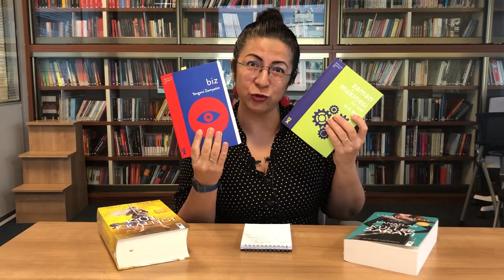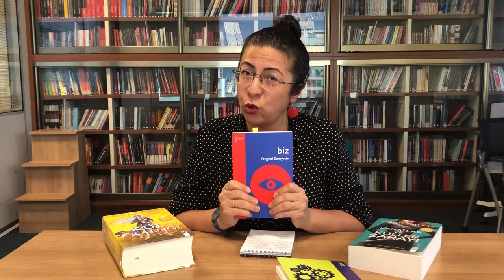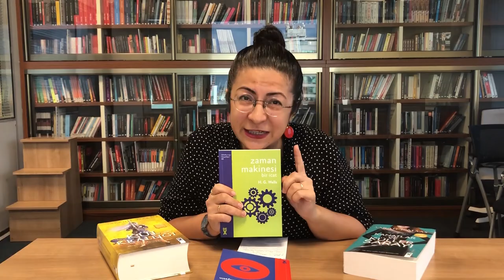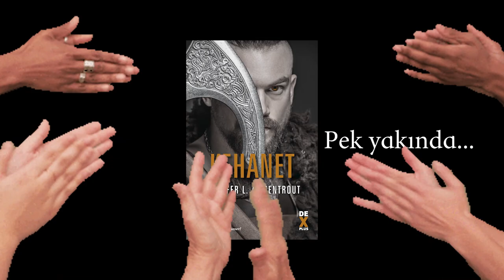Senem Kale'nin anlatımıyla Dex'te en yeniler! - Kasım 2020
Dex Kasım ayına bomba gibi giriyor! Bilim kurgu klasikleri raflarda yerini aldı. Bir tarafta "Biz" diğer tarafta "Zaman Makinesi" ve yenileri de yolda... Peki ya merakla beklenen Titan 4 hakkında gelişmeler ne durumda? Hepsinin cevabı Senem Kale ile Dex'te en yeniler videomuzda!